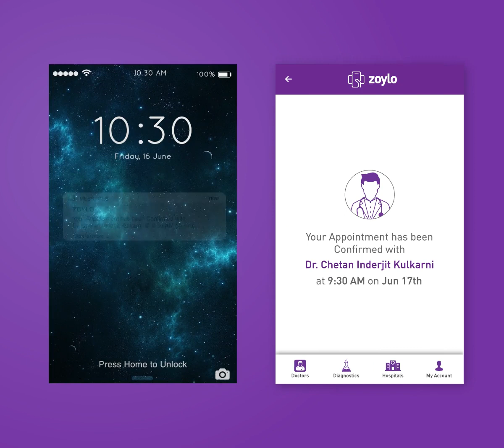Online Doctor Appointment Booking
Online doctor appointment booking gets so easy with Zoylo that offers easy selection of doctors, preferred appointment slots, safe online payments and appointment status alerts for your booking. Experience the ease of digital healthcare with Zoylo.